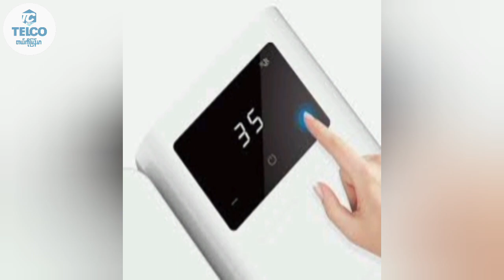Mi Mijia Pull-out Basin Faucet S1 (MJCLSMPLT01DB)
# ဘေစင်ခေါင်း

ပေးလိုက်ရတဲ့ ဈေးထက်... ပိုတဲ့အရေအသွေးရလိုလျှင်
တယ်လ်ကိုမြန်မာမှာ ...  ဈေးဝယ်ပါ
Chat box မှ မှာယူရန်   -  m.me/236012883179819
​🛍️ပစ္စည်း မှာယူလိုပါက .
၁) အမည်.
၂) ဖုန်းနံပါတ်.
၃) လိပ်စာ.
၄) မှာယူလိုသည့်ပစ္စည်း. ကို Chat Box (သို့) Viber 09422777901 ,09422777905 & 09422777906 ကို အချက်အလက်ပေးပို့မှာယူနိုင်ပါတယ်ခင်ဗျ။
TELCO Myanmar Tools & Machinery
အမှတ်-၂၄စီ၊ မကြီးကြီးလမ်း၊စမ်းချောင်းမြို့နယ်၊ရန်ကုန်မြို့